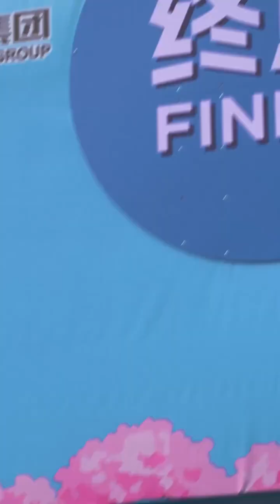Humanoid Robots Run Half Marathon in Beijing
Some of China’s best humanoid robots took on the challenge of racing against human marathon runners on Saturday. One fell at the starting line. Another’s head fell off and rolled on the ground. And one collapsed and broke into pieces.

In what was billed as the world’s first half-marathon for androids, just four out of 21 robotic runners completed the race in Beijing’s southern tech hub of E-Town within the allotted four hours. The winner was five-foot-ten Tiangong Ultra, who made it to the finish line in two hours and 40 minutes, far behind the hourlong performance of the human gold medalists. It took more than three hours for the other three bots that managed to complete the 13 mile (20.9 kilometer) course to come in.

The man-versus-machine competition was presented as a showcase for China’s ambition in areas from AI to robotics to semiconductors. President Xi Jinping’s government has made the development of the key technologies a priority, ratcheting up trade tension with the US.

Yet the result was often comical, with accidents and dropouts throughout the race. While Tiangong paced around five miles per hour and looked like a proper athlete, many of its robotic peers weren’t designed to run quickly enough to finish the race within the time.